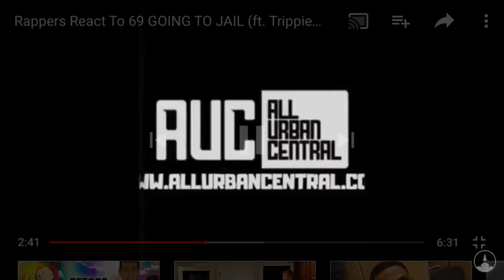50cent$ knew what was gonna happen Tekashi69